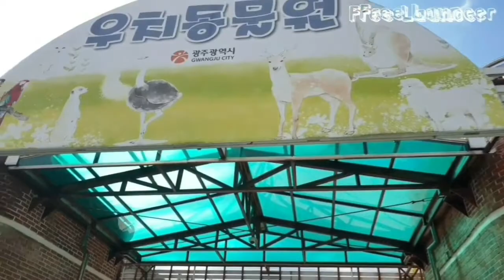Raccoon Dog in South Korea Zoo